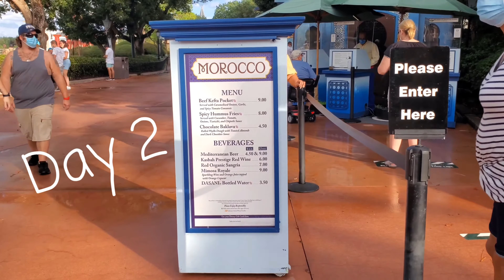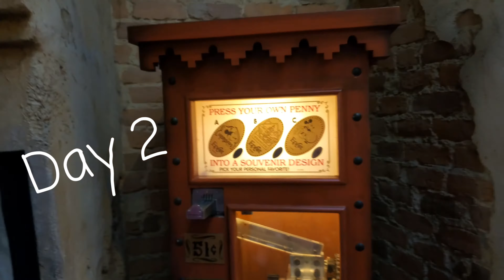Disney Vacation Vlog 2020 | Mother Daughter Vacation | Epcot | Day 2| Food And Wine Festival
Day 3 of Vacation consist of Epcot! We arrived during the week of food and wine festival! I always wanted to go there and try the food around the world. I am so excited to show you everything that we tried. Be sure to check back because there will be videos all week!

What I use to budget:
 Erin Condren Deluxe Planner: **

pental pens

 Z grip pen black **

 Z Grip Multi color pens **